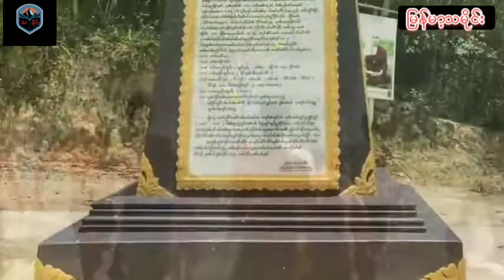ခုံမိုင်း နှင့် ညောင်ရမ်းမင်းတရာကြီး မြန်မာ့သမိုင်း myanmar history